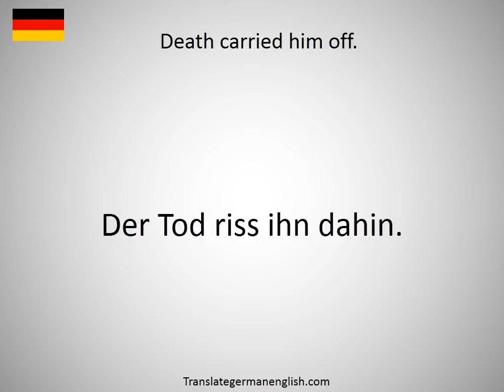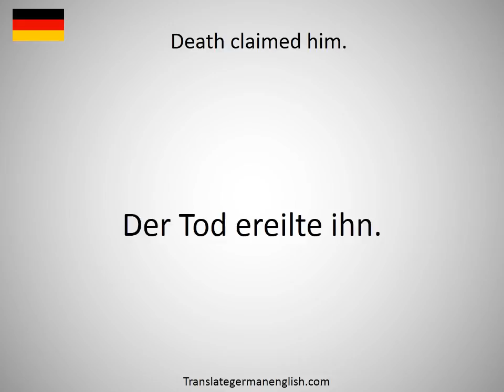How to say Death carried him off. in German?